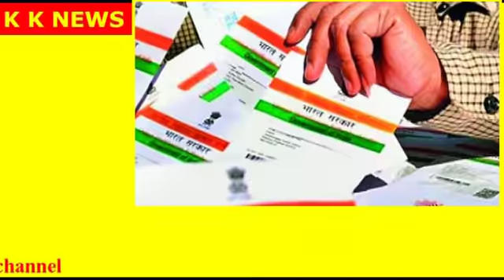Today Breaking News ! आज 5 जनवरी के मुख्य समाचार, 5 January 2019,आज की 25 बड़ी ख़बरे